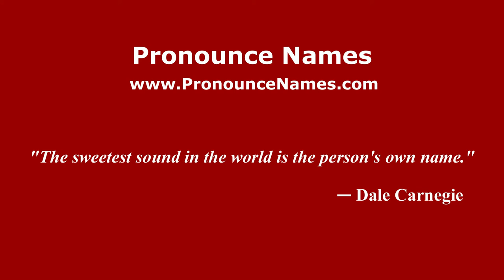How to pronounce Mannara (Argentine Spanish/Argentina) - PronounceNames.com